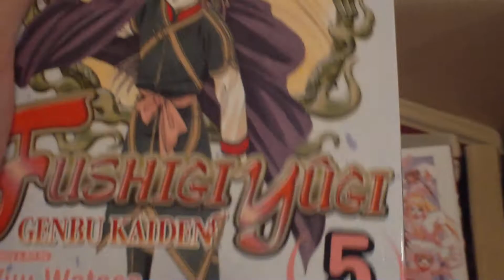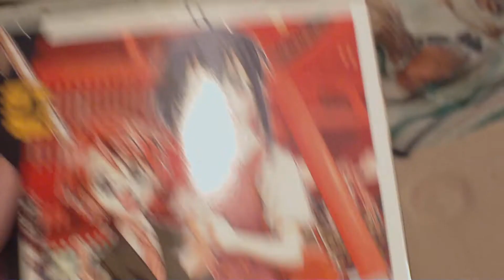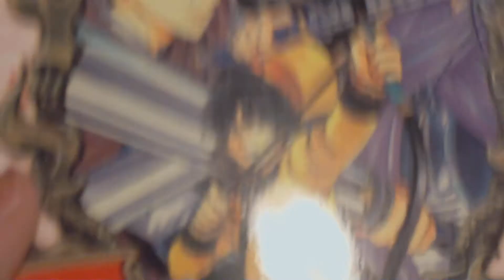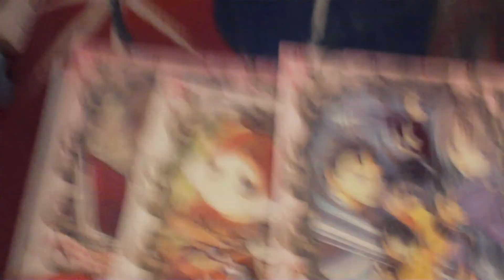Manga Unboxing August 27, 2011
Manga Update Vid. I'll be doing another manga update vid next week, too. I've got tons of manga coming in the mail :D